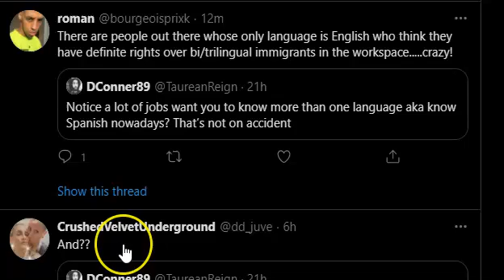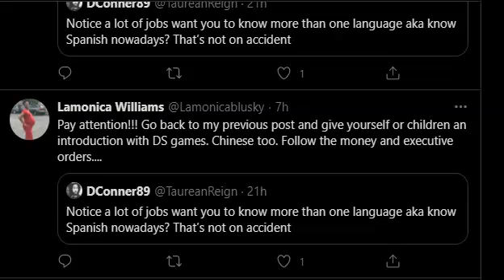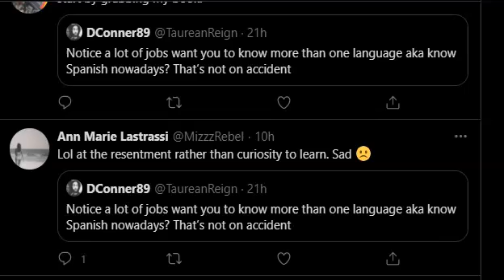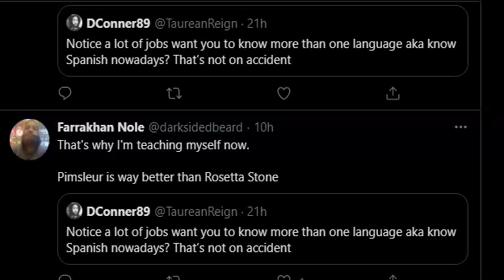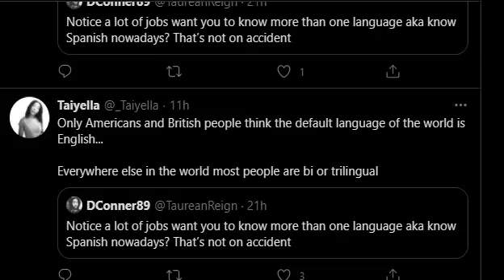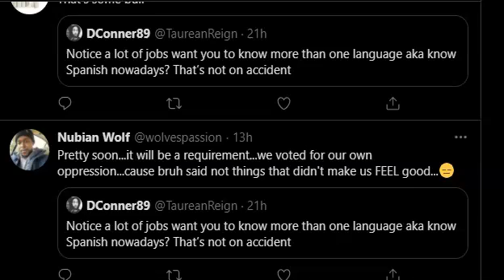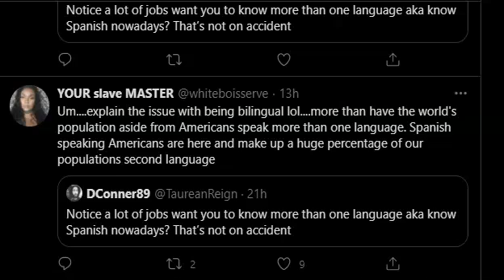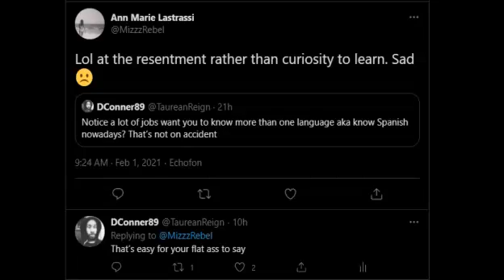They Got So Upset Because I Said Spanish